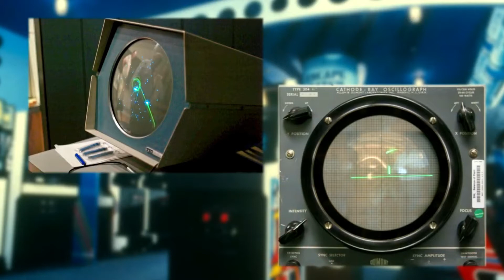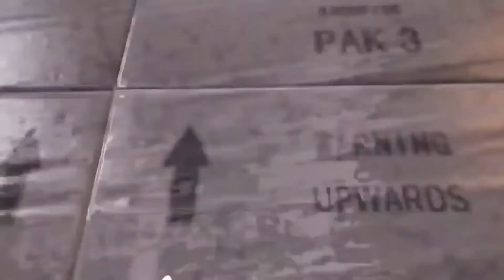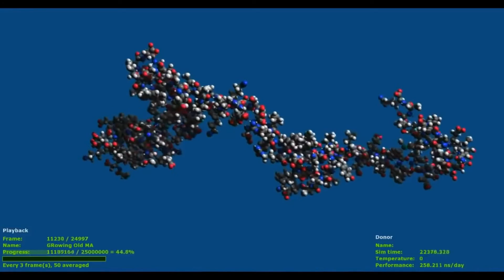L'OTTAVA ARTE - La Verità Sotto gli Occhi di Tutti - ZOMBIEVLOG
Una riflessione sul mondo dei media moderni e sull'arte, un parallelo tra cinema, videogiochi, musica, arte e letteratura.